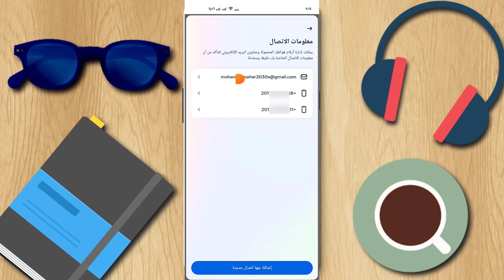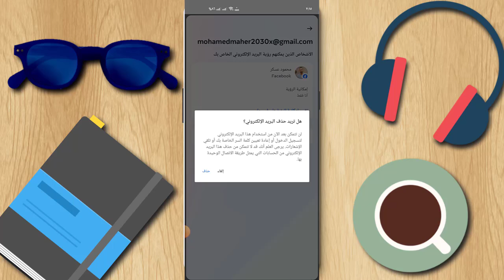حذف الايميل الاساسي من الفيس بوك | كيفية إزالة البريد الإلكتروني الأساسي من الفيس بوك - بشكل نهائي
طريقة حذف بريد الكتروني من الفيس بوك حل مشكلة لايمكنك إجراء هذا التغيير حاليا
حذف بريد الكتروني من فيسبوك
حذف بريد الكتروني من الفيس بوك معطل
حذف ايميل من فيسبوك
حذف ايميل من فيسبوك معطل
حذف ايميل من حساب فيسبوك معطل
كيفية حذف ايميل من فيسبوك
طريقة حذف ايميل فيس بوك الاساسي
حذف ایمیل از فیسبوك
كيفية حذف ايميل اساسي من فيسبوك حذف بريد او رقم الهاتف في فيسبوك حل مشكلة حذف البريد الالكتروني في فيسبوك بعد التحديث طريقة حذف الايميل الاساسي من الفيسبوك facebook | حذف او تغيير الايميل الاساسي من الفيسبوك